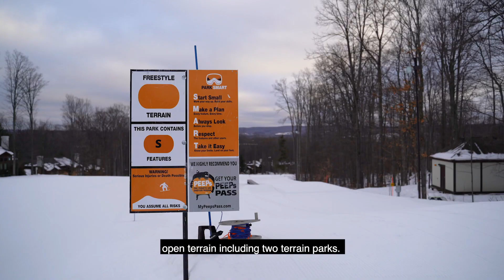Boyne Mountain Buzz | 1/7/21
10 lifts, 28 runs, 2 terrain parks, and over 200 acres of open terrain! Get the rundown on all the latest in this week's Boyne Mountain Buzz.

UPDATE: Saturday, January 9 is now SOLD OUT. We continue to welcome season passholders, Ikon passholders, pre-purchased lift ticket holders, and resort lodging guests on Ski & Stay packages.